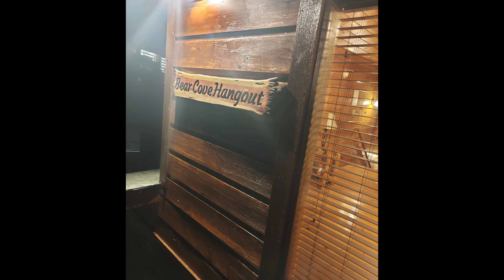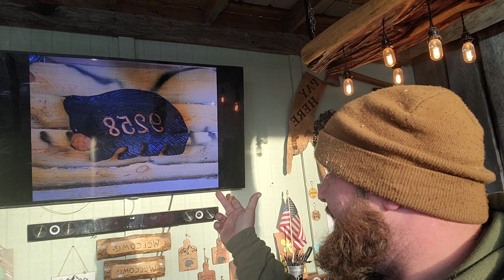Chainsaw Carving--New Updates, New Pieces, and New Begginings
just a quick update of what's been going on at the shop